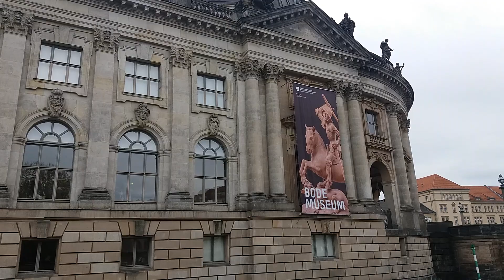Boat trips in Berlin,Germany